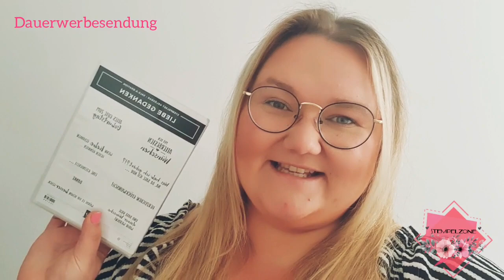😍♥️DANKE für über 1000 ABONNENTEN♥️😍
Hallo zusammen,

*Dauerwerbesendung*

Du findest mich ebenfalls auf Facebook oder Instagram unter selbigem Namen.

Liebe Grüsse
Katrin von Stempelzone